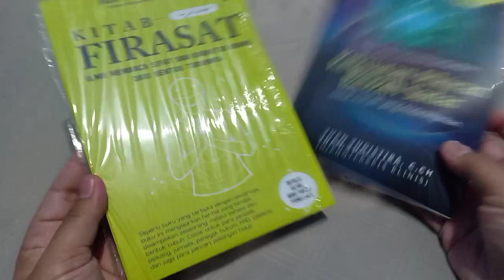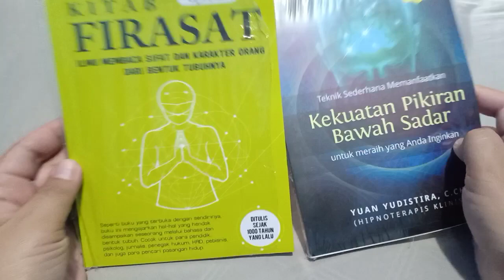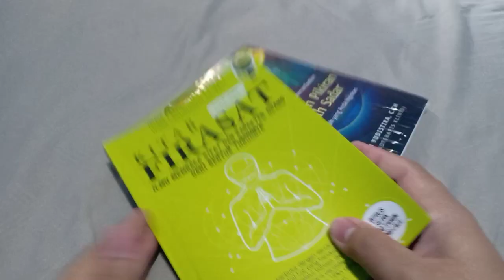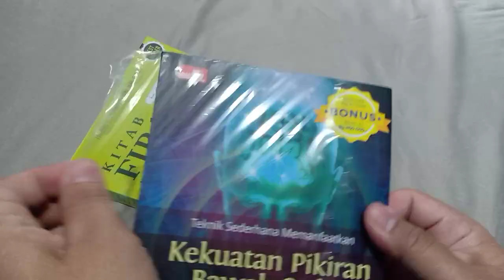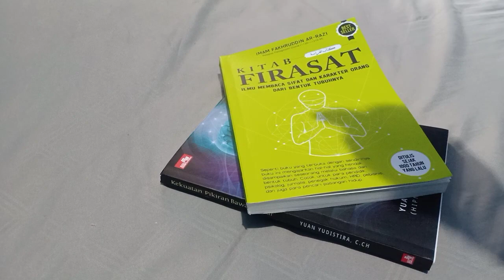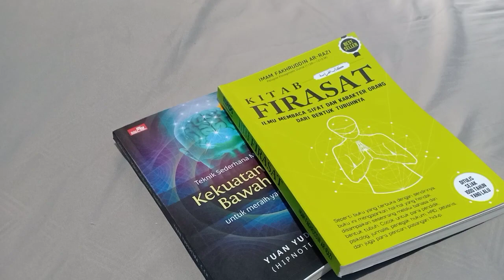unboxing buku kekuatan pikiran bawah sadar dan buku kitab firasat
buku kitan firasat dan buku lekuatan pikiran bawah sadar